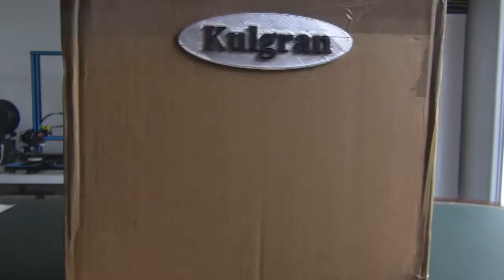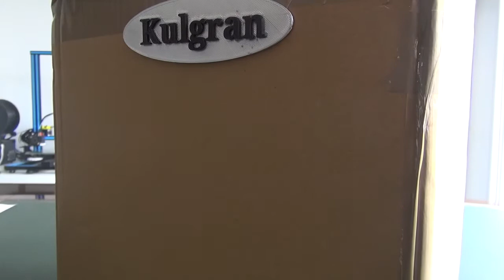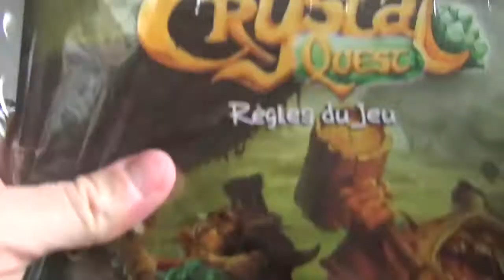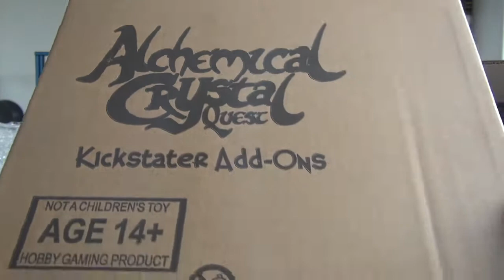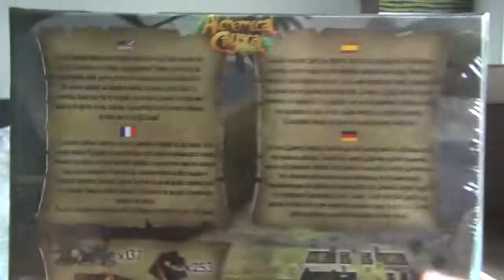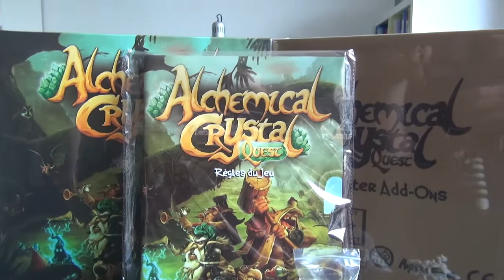Petit colis de mai - Kickstarter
Réception d'un Kickstarter fait en janvier 2017, réception prévu en novembre 2017 mais livraison le 14 mai 2018 qui contient :

 - Alchemical Crystal Quest